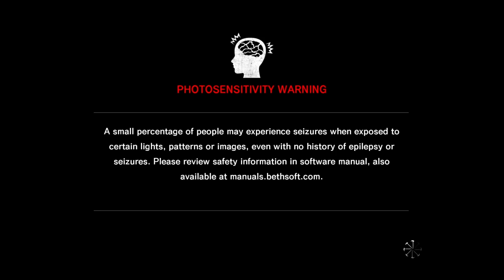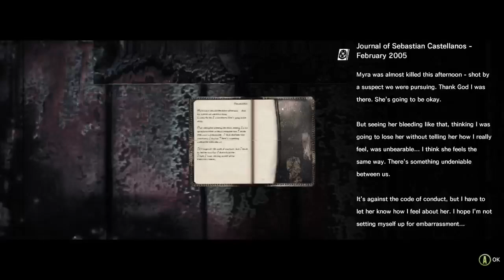Evil Within, part 4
Zombie doctor